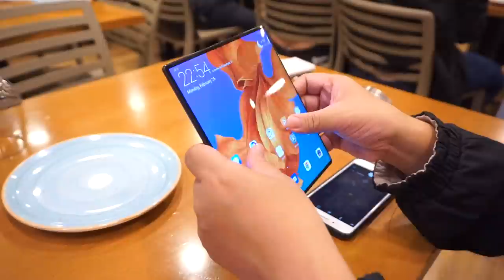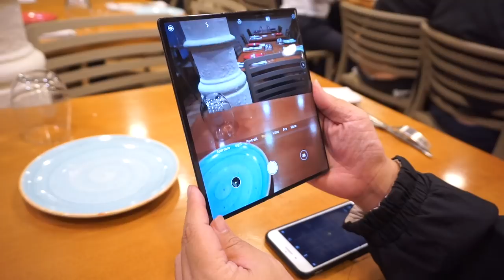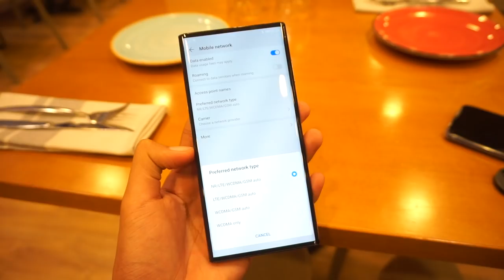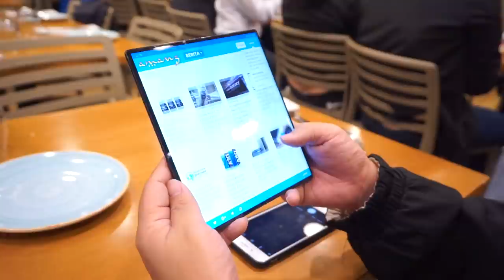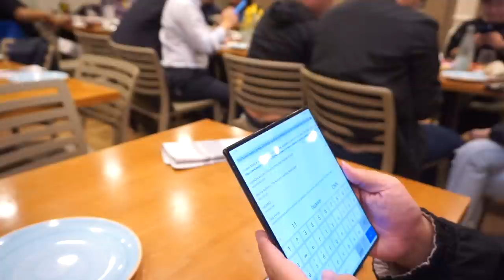Pengalaman Mencuba Huawei Mate X - Telefon Boleh-Lipat Huawei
Huawei telah pun memperkenalkan Huawei Mate X, telefon pintar dengan skrin boleh-lipat daripada mereka beberapa hari lepas. Kini, kami telah berpeluang mencubanya secara ringkas, dan ini adalah perkongsian pengalaman menggunakan telefon dengan skrin boleh-lipat daripada Huawei tersebut.